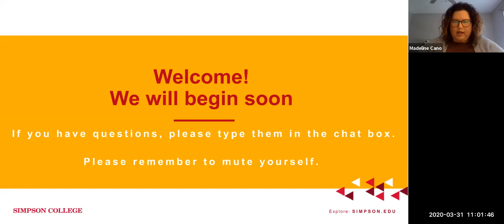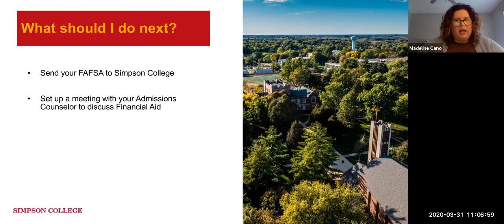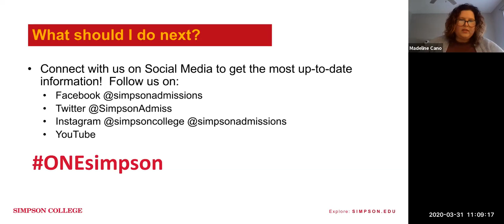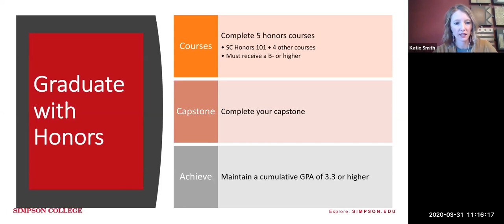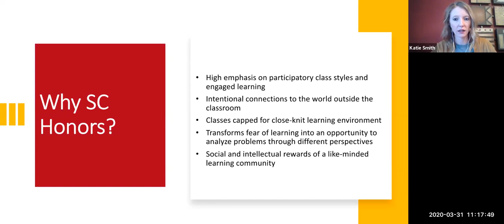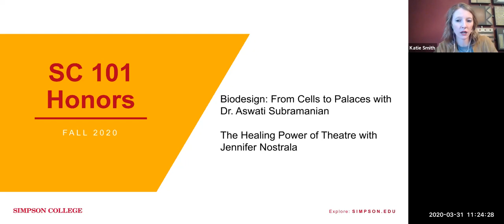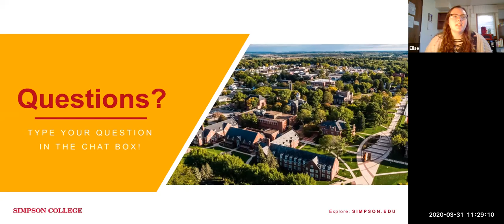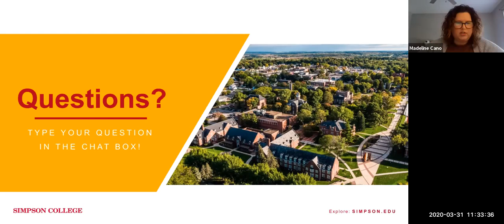Honors Program with Dr Katie Smith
The SC Honors program provides intellectually gifted, curious, and motivated students more challenging coursework and unique extracurricular experiences. Check out this session with SC Honors Co-Director Katie Smith for an in-depth look at Simpson's Honors Program.